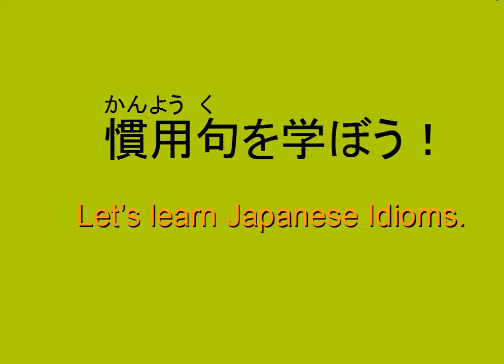Learn Japanese idioms 18 - natural Japanese language and for JLPT「楽天家」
This idiom can be used with friends or in Japanese writing as well as JLPT studies.

★ Japanese learning blogs
Weekly updated Japanese blogs from the teachers.